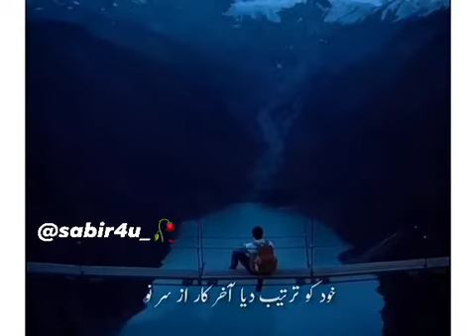Khud Ko Tarteeb Diya Akhir Kaar Az Sare_Nau Aftab Iqbal Potery